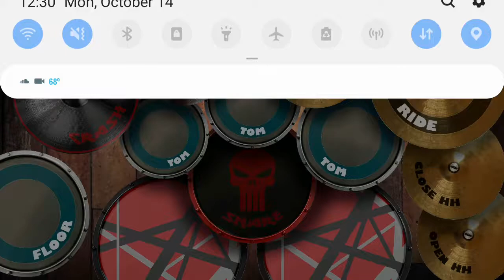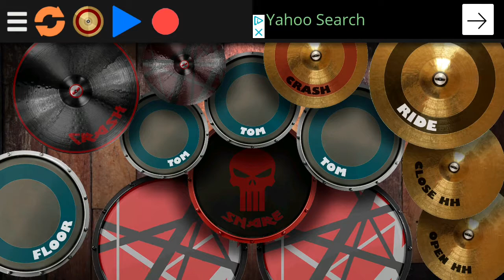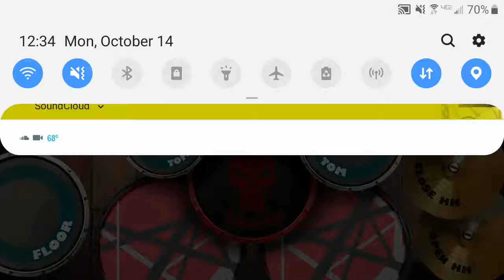Over Now By Post Malone (REAL DRUM APP COVER)